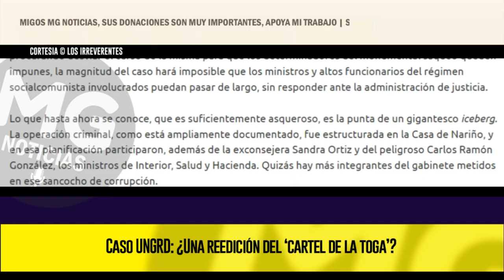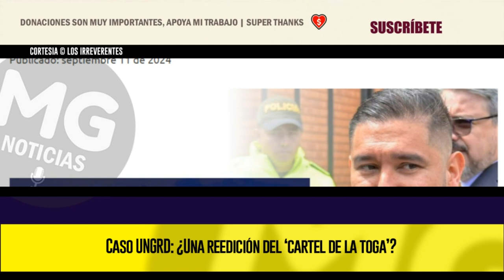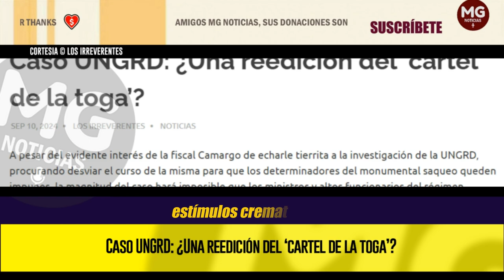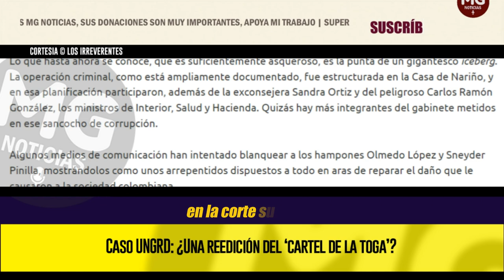CASO UNGRD: ¿Una reedición del ‘cartel de la toga’? 🔴 Editorial Los Irreverentes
A pesar del evidente interés de la fiscal Camargo de echarle tierrita a la investigación de la UNGRD, procurando desviar el curso de la misma para que los determinadores del monumental saqueo queden impunes, la magnitud del caso hará imposible que los ministros y altos funcionarios del régimen socialcomunista involucrados puedan pasar de largo, sin responder ante la administración de justicia.